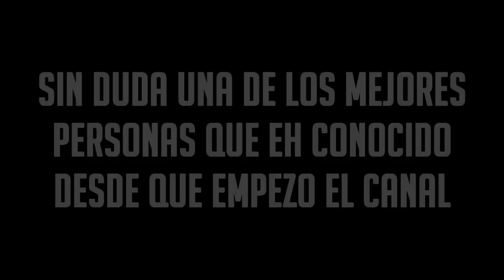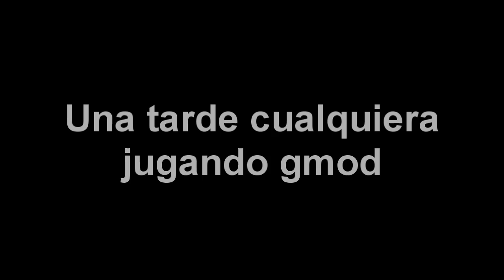Garry's Mod Sandbox: FIESTA SORPRESA DE TIBURONSIN!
Hola a todos amigos de youtube, ayer mi amigo Tomas cumplio años, por lo que decidi hacer una fiesta Hardcore en Sanbox, nos la pasamos muy bien, o almenos eso creo xD

- Los addons usados en este video los subire en proximos videos -